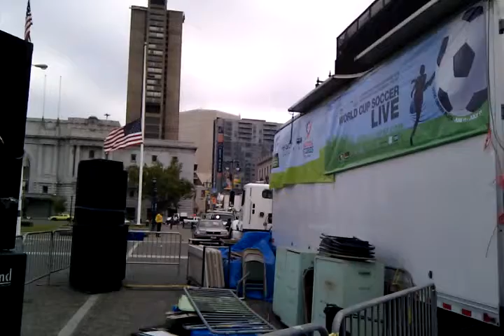Civic Center World Cup Soccer Bus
As the World Cup comes to an end, the place to be is still SF's Civic Center where games as shown live for soccer fans unable to afford the ticket to South Africa

-- Eming Piansay